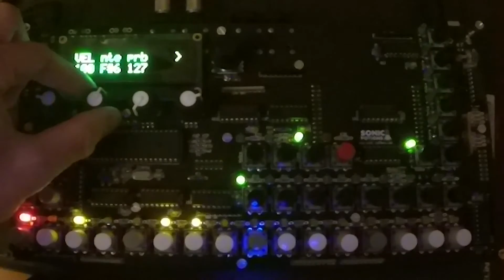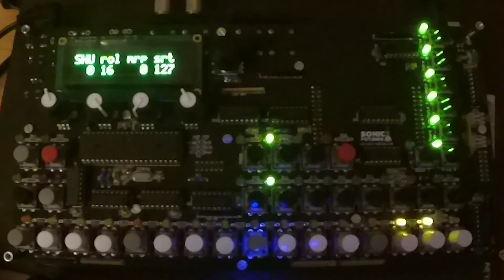Montage sonic potion LXR + Essais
Montage en timelapse de la boite à rythme sonic potion LXR

Essais de la boite à rythme. ( à 5:21 )